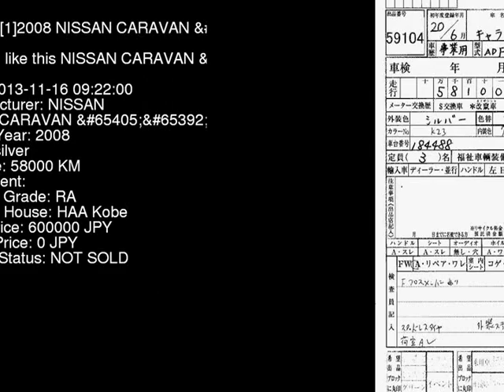2008 NISSAN CARAVAN DX VWE25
the Authority on JDMs since 2007!  . Details on this car from auction in Japan